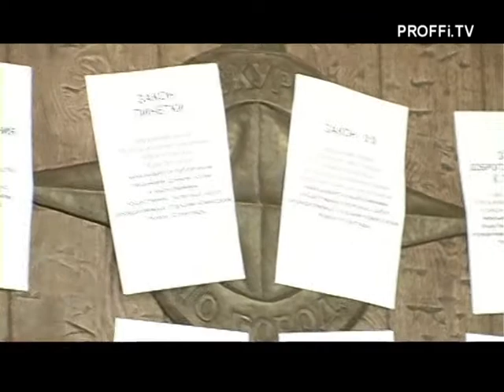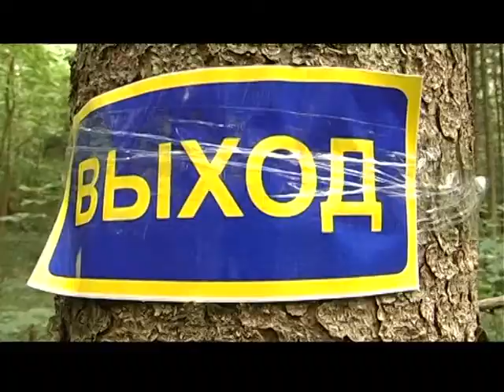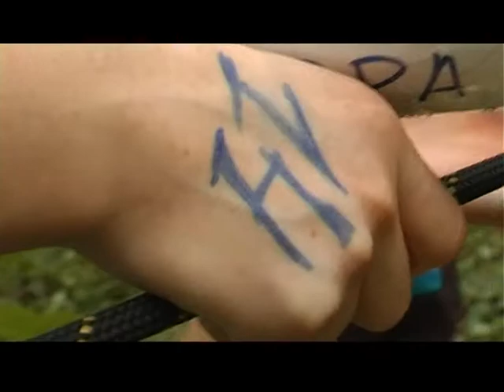ВЫПУСК 7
Программа "Постскриптум". Смоленские областные сборы творческой молодежи 2013